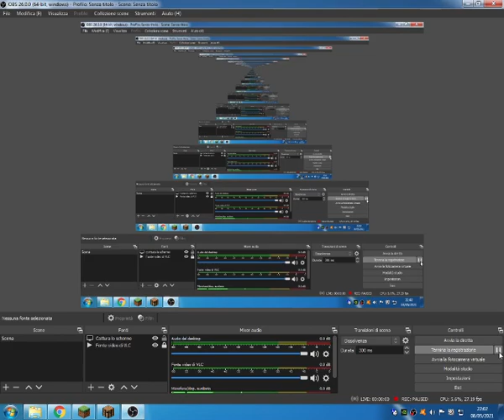Indovina la build, minigames #12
nuovo minigame